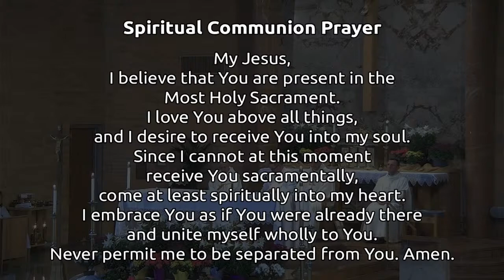75th Anniversary Mass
St. Bernadette Parish celebrates 75 years as a community of faith.

The main celebrant for this Mass is Bishop George Rassas, concelebrated by Fr. Benedykt Pazdan, pastor, Fr. Bob Tonelli, Msgr. Wayne Prist, Fr. Bernard Cotter, Fr. Ed Mikolajczyk, Fr. Martin Marren, Fr. Bob Kyfes, Fr. Bill Malloy, Fr. Michael Ahlstrom, Fr. Jim Mezydlo and assisted by Dc. Kevin O'Donnell